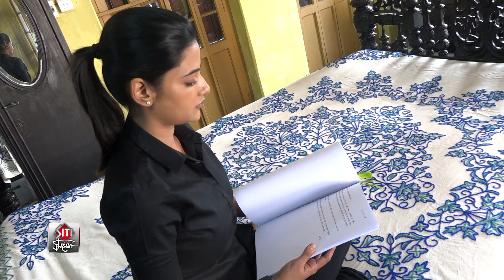বড়পর্দায় পা, আবার কবে ধারাবাহিকে ফিরছেন ঊষসী? | Ushasi Ray Interview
After working in television and OTT, Ushasi Ray is all geared up to debut on the big screen. The actress will team up with Ritwick Chakraborty, Kamaleswar Mukhopadhyay, Bonny Sengupta and others in Rajdeep Ghosh's Ayurekha. Recently, in an exclusive interview with Siti Cinema, Ushasi has talked about her journey from small screen to big screen and shared her love life details

বড়পর্দায় পা, আবার কবে ধারাবাহিকে ফিরছেন ঊষসী? | Ushasi Ray | Bokul Kotha | Kadambini | Ayurekha